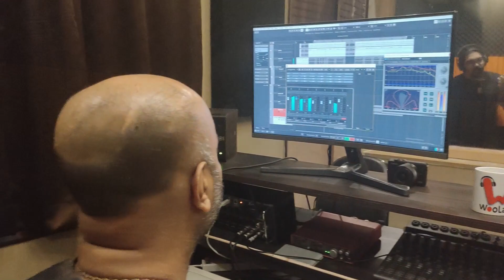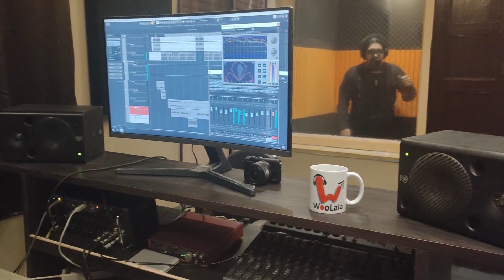গ্রামছাড়া ওই রাঙা মাটির পথ | Rabindra Sangeet 2021 | Khokon & Co.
We have tried some new arrangement with evergreen Rabindra Sangeet Gram Chara Oi Ranga Matir poth.